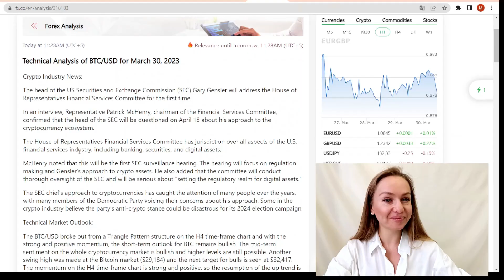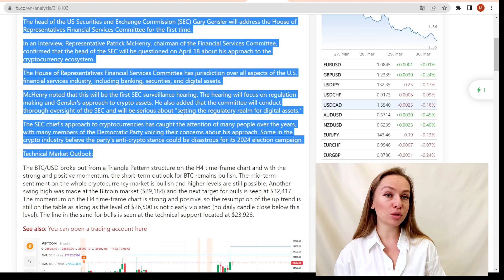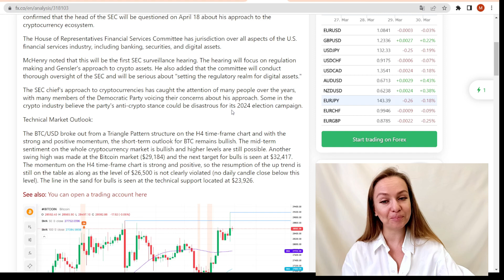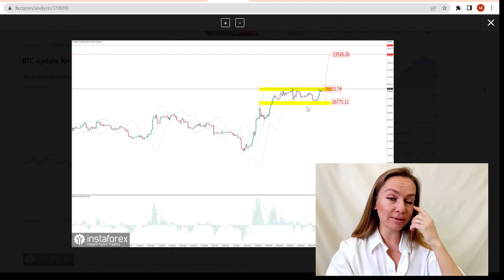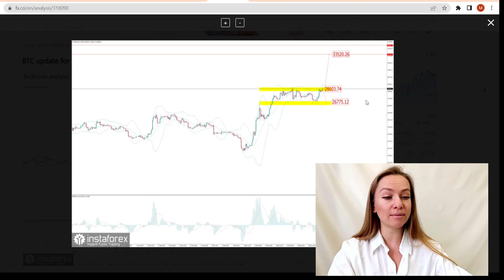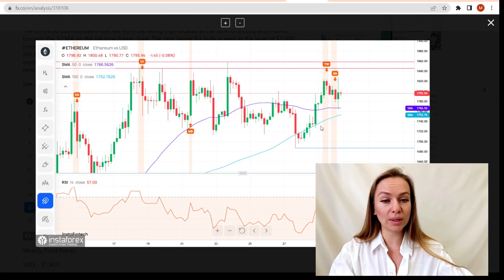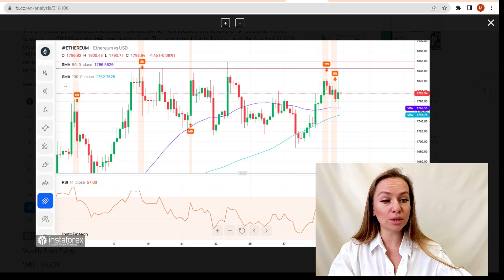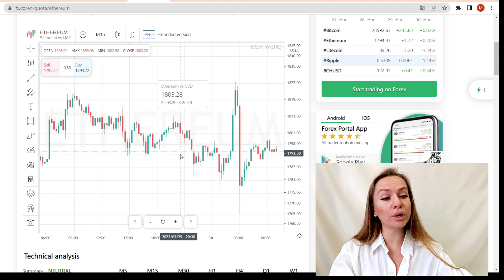30.03.2023: Technical Analysis of BTC/USD for March 30, 2023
Let’s discuss analytical articles with forecasts for cryptocurrencies.